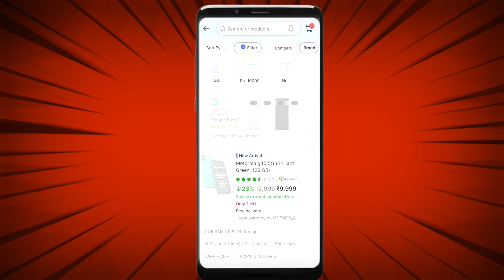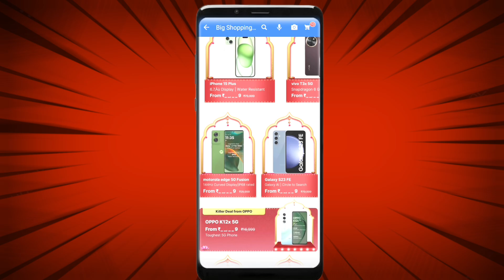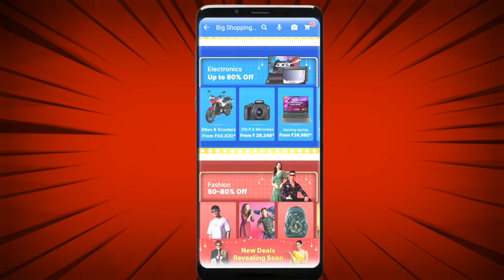Flipkart Big Shopping Utsav 2024 Ultimate Deals and Discounts mobile offer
Flipkart Big Shopping Utsav Sale Start Mobile offers

Don't Buy IPhone 15 🤬 - Flipkart Big billion days

💥Your Queries 👇

flipkart big shopping utsav sale 2024
flipkart sale
flipkart big shopping utsav sale 2024 sale date
flipkart big shopping utsav sale 2024 best deals
flipkart big shopping utsav sale 2024 bank offers,flipkart big diwali sale 2024